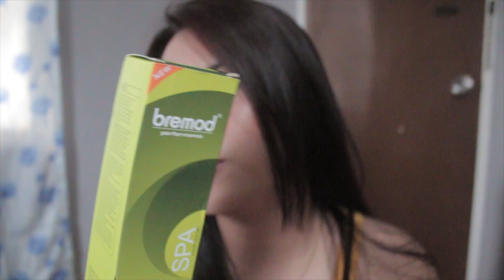DIY Hair Color and Eyebrow Tattoo!!! (Effective ba???)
And also if you want to capture you best memories just kindly pm RVPhotography. RYAN'S ACC:

Video Editor/Intro: Adobe Premiere Pro

Thumbnail Editor: Photoshop

Byeeeeee thankyou godblessed :)